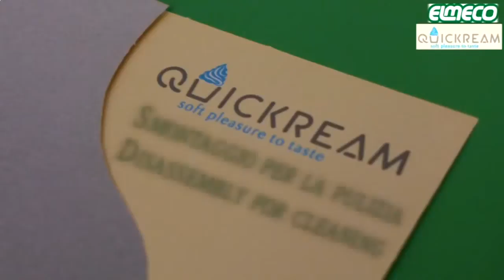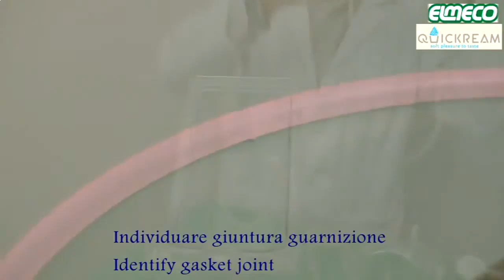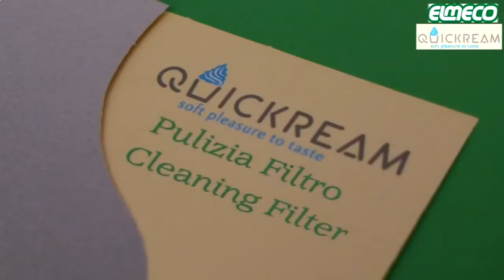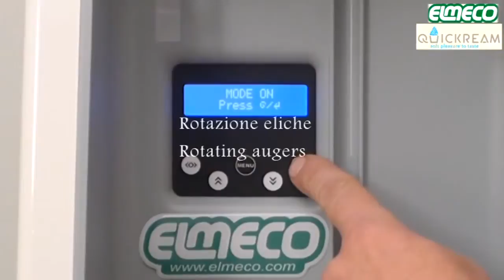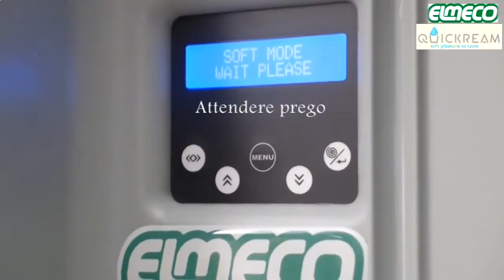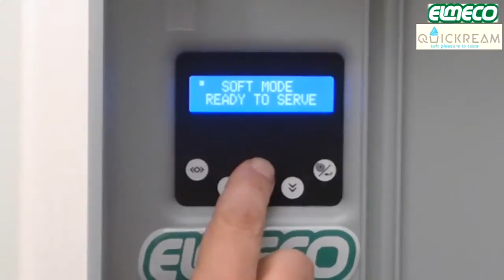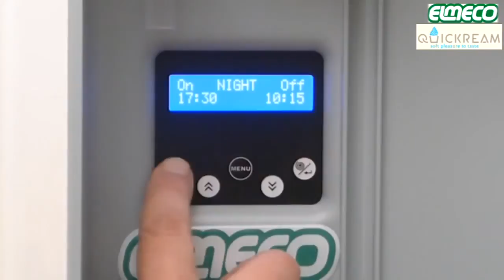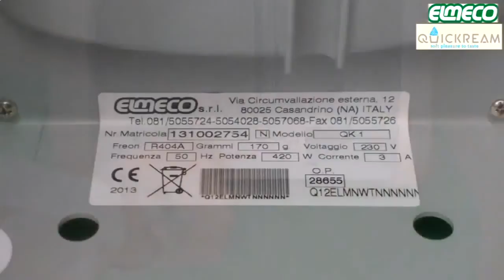Elmeco Quickream Soft Ice Cream Start Up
Start up and operation of the Elmeco Quickream Soft Ice Cream machine.